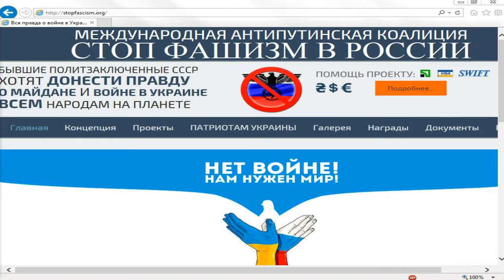Anti-Putin international coalition awards Mustafa Dzhemilev. UCMC-08-02-2016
“Anti-Putin international coalition awards Mustafa Dzhemilev for fighting against fascism in Russia”
Mustafa Dzhemilev, MP, Commissioner of the President of Ukraine for the Affairs of Crimean Tatars
Herman Obukhov, coordinator of the anti-Putin international coalition “stop fascism in Russia”